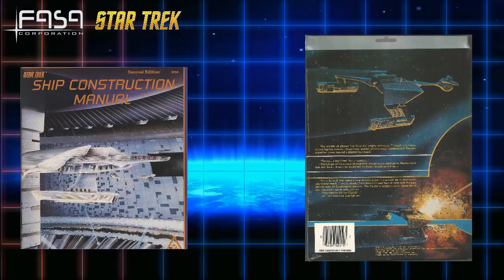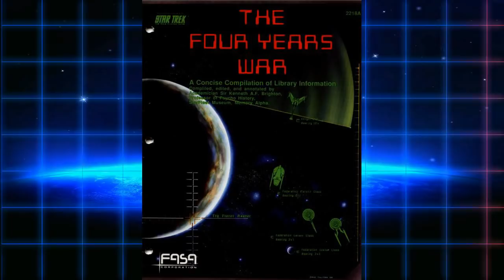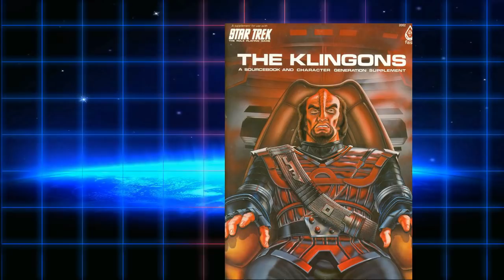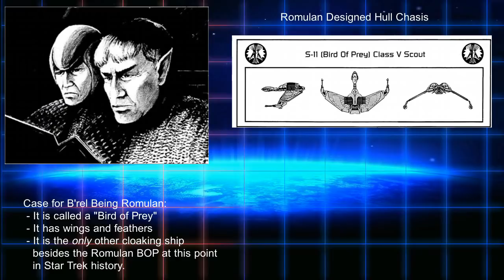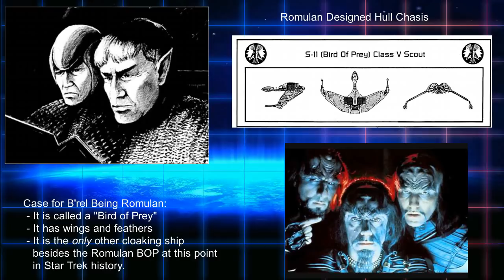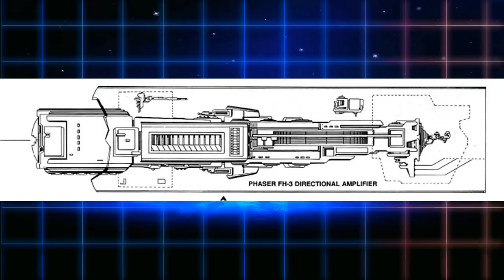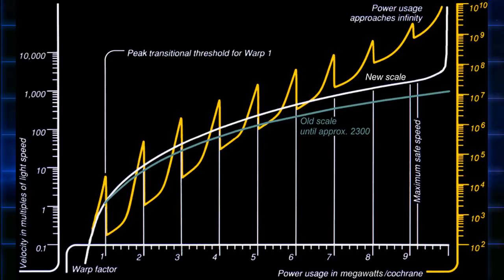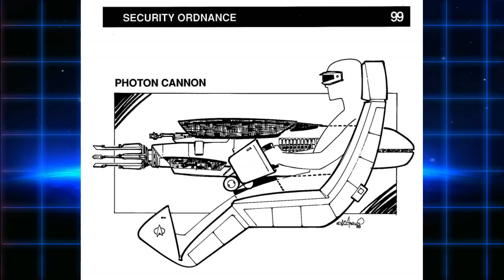The FASA STAR TREK Universe Explained!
In 1983, FASA Corp, created the first Star Trek role playing game. There were volumes and volumes of content about ships, characters, races, rules, factions, and adventure campaigns!
It also had a very detailed Starship combat system - the Starship Combat Tactical Simulator Game, but the license was revoked in 1989! We must treasure this content, as it inspired a lot of canon in today's Star Trek universe!

Special thanks to Brad Torgerson who maintains the Starship Combat Simulator website and has all the original FASA stats plus new extrapolation, google: Starship Combat Simulator Online Database!